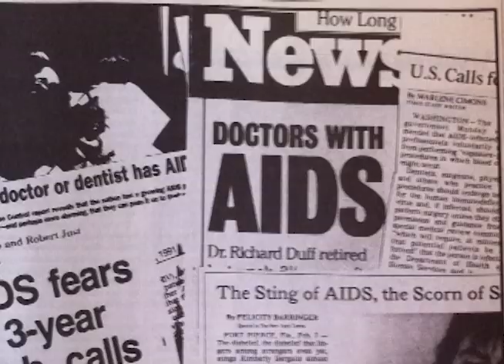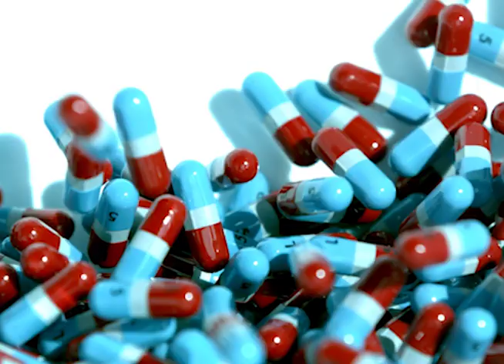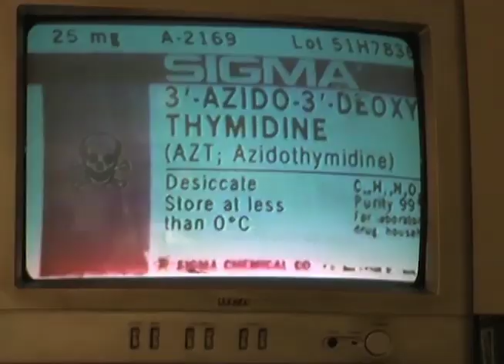"HIV, A Whole Different Story" Official Trailer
It's time to reevaluate the history of science as we know it. "HIV, A Whole Different Story" is a documentary that chronicles the history of the disease known as AIDS and the virus, HIV, that is known to cause AIDS. Have a look for yourself and see how aware you are of what's been bubbling up from beneath the surface of the history of AIDS.